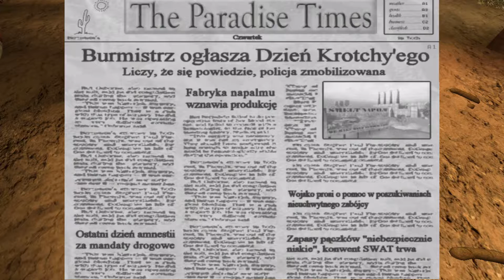Postal 2 Complete #4/1 Pasztetowa !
Koleś złamał prawo więc policja musi za to zapłacić, a rzeźnicy nie wiedzą że to oni dziś trafią pod nóż :)
Zapraszam do oglądania Gurthang :)
Moja specyfikacja:
Procesor: Phenom II x4 950 BE
Karta Graficzna: Geforce GTX  960 2GB
Pamięć Ram : 2 x 4 GB DDR3 HyperX 1333mhz
Płyta Główna : Asrock M3N78D